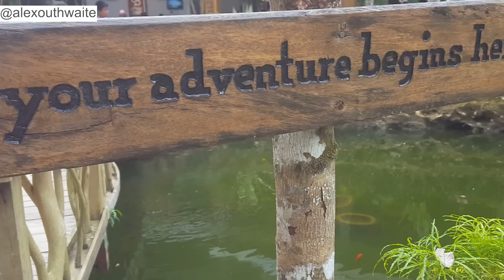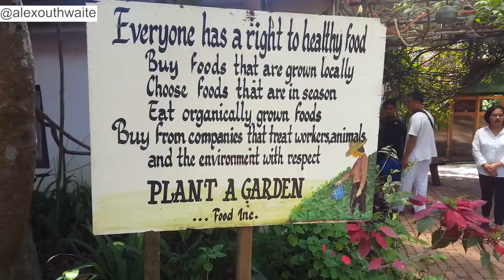Philippines Vlog Part 1 - Lake Taal, Taal Volcano, Tagatay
This year I headed to The Philippines to film a show for Globetrotter TV. This is my behind the scenes vlog Part 1. Horse riding up to the top of a volcano with a lake inside!